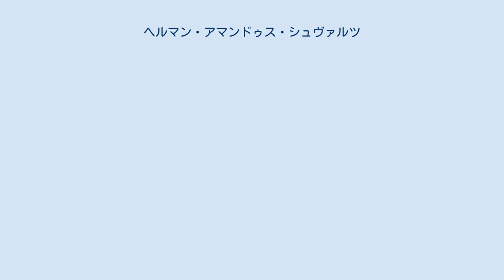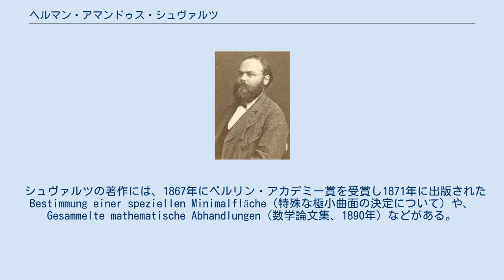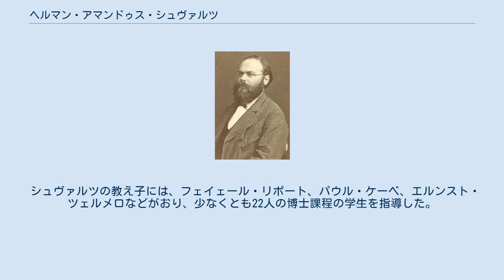ヘルマン・アマンドゥス・シュヴァルツ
カール・ヘルマン・アマンドゥス・シュヴァルツ（Karl Hermann Amandus Schwarz ドイツ語: [ˈhɛʁman ˈʃvaʁts]、1843年1月25日 - 1921年11月30日）は、ドイツの数学者である。
複素解析に関する業績で知られている。
日本語文献ではシュワルツとも表記される。
 シュヴァルツはシレジア地方のヘルムスドルフ（現在のポーランド領イェジュマノヴァ）で1843年に生まれた。
 1912年6月30日、数学者エルンスト・クンマーとオッティリー（フェリックス・メンデルスゾーンのいとこ）の娘のマリー・クンマーと結婚した。
2人の間には6人の子供がいた。
 シュヴァルツは元はベルリンで化学を学んでいたが、クンマーとカール・ワイエルシュトラスの影響により数学に転向した。
1864年、クンマーとワイエルシュトラスの指導の下でベルリン大学からPh.D.を取得した。
1867年から1869年まではハレ大学に勤務し、その後、スイス連邦工科大学に勤務した。
1875年からはゲッティンゲン大学に勤務し、複素解析、微分幾何学、変分法などを研究した。
1892年にプロイセン科学アカデミーの会員となり、ベルリン大学の教授となった。
 1921年にベルリンにおいて78歳で死去した。
 シュヴァルツの著作には、1867年にベルリン・アカデミー賞を受賞し1871年に出版されたBestimmung einer speziellen Minimalfläche（特殊な極小曲面の決定について）や、Gesammelte mathematische Abhandlungen（数学論文集、1890年）などがある。
 シュヴァルツは、リーマンの写像定理の証明を改良し、コーシー＝シュワルツの不等式の特殊な場合を開発した。
また、球の表面積が同じ体積の他の物体よりも小さいことを証明し、これによりエミール・ピカールは微分方程式の解が存在することを示した（ピカール＝リンデレーフの定理）。
 シュヴァルツの教え子には、フェイェール・リポート、パウル・ケーベ、エルンスト・ツェルメロなどがおり、少なくとも22人の博士課程の学生を指導した。
 シュヴァルツの名前は、以下のような多くの数学の概念に付けられている。